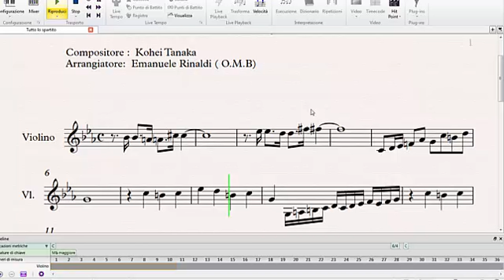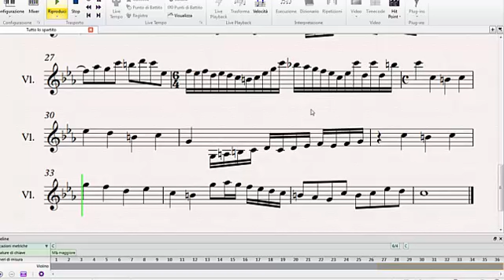One Piece sheeet music \ tutorial - Difficult